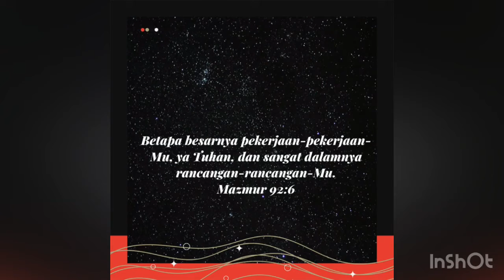Doa Malam (Jumat, 12 Maret 2021) - Pdt. Widianto Nugroho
Bacaan Alkitab

Mazmur 92:6

"Orang bodoh tidak akan mengetahui, dan orang bebal tidak akan mengerti hal itu."